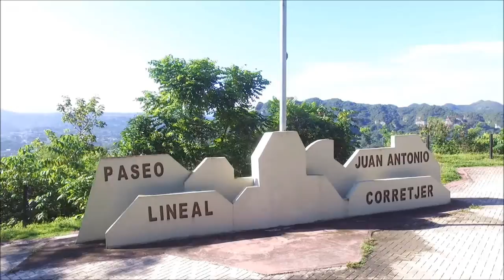Paseo Lineal Juan A. Corretjer, Ciales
un vista al paseo lineal juan a corretjer en ciales desde otro punto de vista.